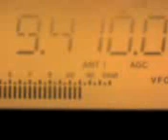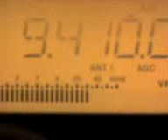9410khz, VOICE OF TURKEY,Emirler ,TUR,Russian.